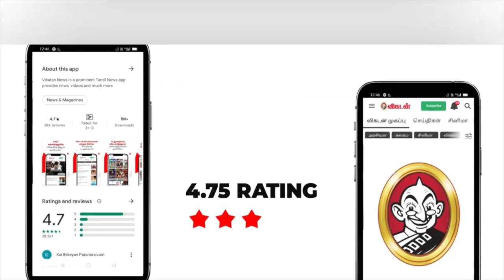சித்தர் ரகசியம் 13 | வியக்கவைத்த கனகம்பட்டி சித்தர் | சிலிர்ப்பூட்டும் அனுபவம் | Indra Soundar Rajan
Indra SoundarRajan வியக்கவைத்த கனகம்பட்டி சித்தர் | சிலிர்ப்பூட்டும் அனுபவம் | சித்தர் ரகசியம் 13

பதினெட்டு சித்தர்கள், இந்த மண்ணுலகில் தோன்றி இன்றும் வாழும் அற்புதர்கள். அவர்களின் வாழ்க்கை குறித்து விரிவாகப் பேசுகிறார் எழுத்தாளர் இந்திரா சௌந்தர்ராஜன் விளக்குகிறார். இந்தப் பகுதியில் சித்தர்களின் வகைகள் குறித்தும் தன் வாழ்வில் கனகம்பட்டி சித்தர் நிகழ்த்திய சித்து குறித்தும் பேசுகிறார். சித்தர் ரகசியம் - 13

வீடியோ : என்.ஜி.மணிகண்டன்
எடிட் : செந்தில்குமார்
தயாரிப்பு : இல. சைலபதி